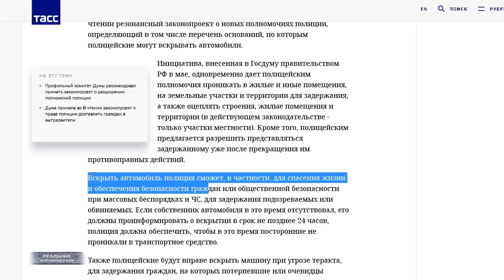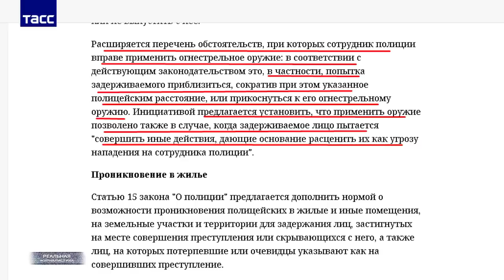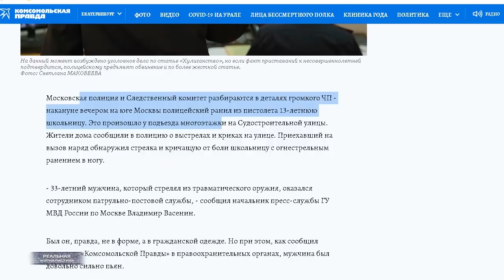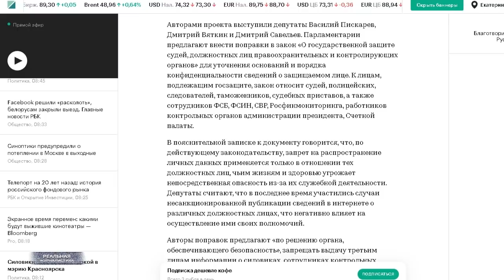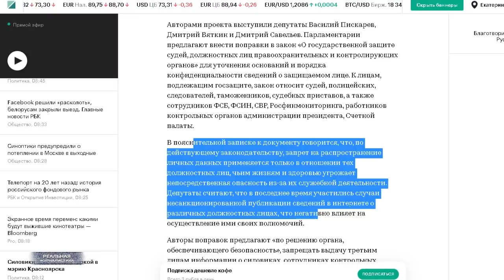Вскрывай, стреляй, оцепляй! ГОСДУМА СОШЛА С УМА? Полицейский произвол и коррупцию узаконят?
Ну, что друзья.. привет от вертухаев. Госдума приняла в первом чтении законопроект существенно расширяющий полномочия полицейцских. Если проект документа станет законом... сотрудники правпорядка смогут: оцеплять жилые районы и даже отдельные жилые дома. Проверять на оцепленной территории любые машины и грузы.. Вскрывать автомобили в отсутствие хозяина. То есть.. вашу машину смогут вскрыть даже без вас. Ну, и.. осматривать всех и каждого внутри оцепления. Как без этого? Причем.. если кто-то думает, что речь скорее всего идет о контртеррористических операциях. Нет. Все это станет возможным в том числе и в целях предотвращения массовых беспорядков, например. Для полной ясности картины.. Ну. вот скажем.. неподалеку от вашего дома какие-то люди устроили несогласованный митинг. Вы тут не при чем вообще. Но, для полицейских тот митинг станет формальным поводом  оцепить район и начать мордовать жителей - выше сказал, каким образом. Изюминка на торте, господа.. ребятишкам также разрешат применять огнестрельное оружие в отношении любого гражданина. Просто.. если сотруднику вдруг покажется, будто человек собирался на него напасть. Даже безоружный. Почудилось.. достал дуру - выстрелил. И попробуй потом такого полиционера привлечь к ответственности.. Красота слушайте... Вам так не кажется?
Ну, и раз о полицейских начали.. Еще один законопроект.. который вчера в госдуму внесли.. предлагаю вашему вниманию. Депутаты хотят запретить разглашать сведения о должностных лицах и их родных. В частности речь идет о судьях, о полицеских, о следователях, о таможенниках, о субедных приставах и работниках спецслужб. А еще о сотрудниках контрольных органов администрации президента, счетной палаты. Примечательно.. что автором инициативы выступил.. знаете кто? Председатель комитета по противодействию коррупции. Некто Пискарев, есть такой единоросс в парламенте. Обалдеть.. Человек с коррупцией должен бороться. Этот депутат, по идее, как никто другой должен быть заинтересован.. в прозрачности сведений о перечисленных лицах. Это он.. а не Навальный обязан громче всех возмущаться, когда у генералов и полковников находят миллиарды.. квартиры, дорогущие машины и дачи.. Это он должен ратовать за то, чтобы его бывшие коллеги - он сам выходец из СК - декларировали каждую копейку, получаемую каждым членом семьи  до 135 поколения.. Это и называется борьбой с коррупцией. Но, нет.. Мы не станем трогать генералов. Мы лучше журналистов и общественников, которые под жуликов копают.. преследовать начнем. Теперь по закону.